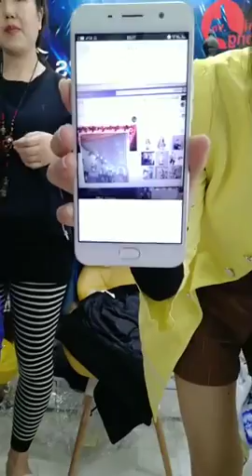Mua thanh ly laptop |Mua thanh ly may in | Mua thanh ly may tinh | Mua thanh ly may photocopy , UPS